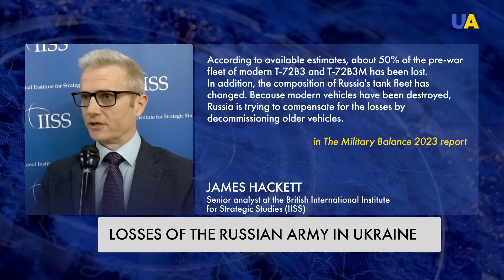42 new burials of the Russian troops were discovered in the Luhansk region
Many Russian soldiers are not on the casualties list simply because they are buried in graves with no name tablets. Such massive burials are frequently discovered along the entire front line of the aggressive Russian war against Ukraine. Families of the killed occupiers often do not know that their sons/husbands have died fighting in a war of aggression on the territory of another sovereign state. Learn more about the tragedy of war – in our report.